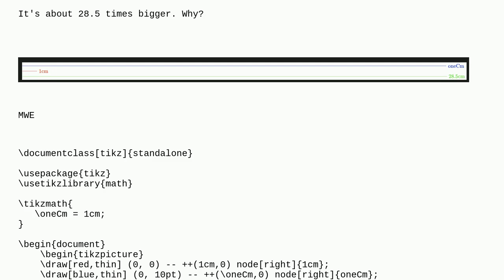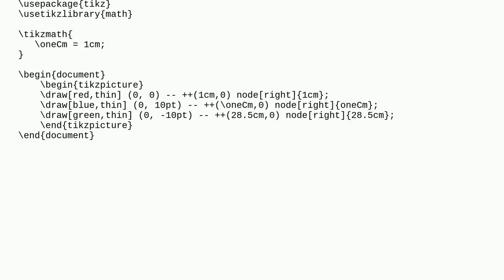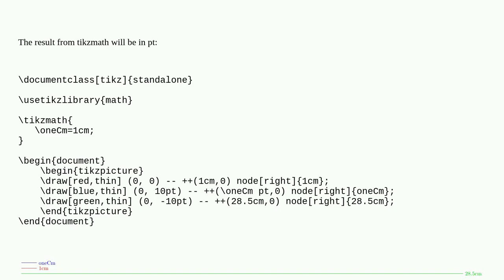Tex: Why is 1 cm in tikzmath 28.5 cm long in a tikzpicture?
Why is 1 cm in tikzmath 28.5 cm long in a tikzpicture?

A special thanks goes out to the community

  tikz-pgf